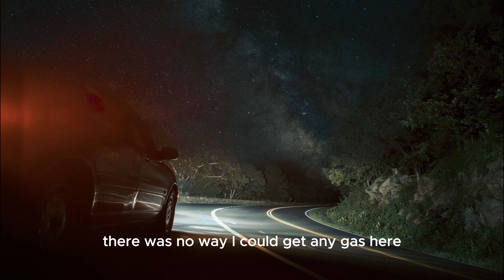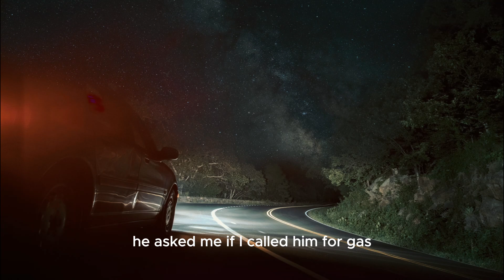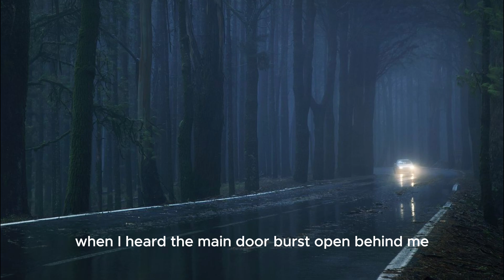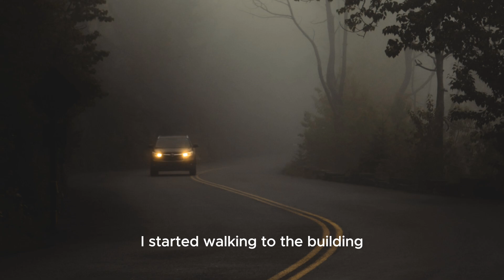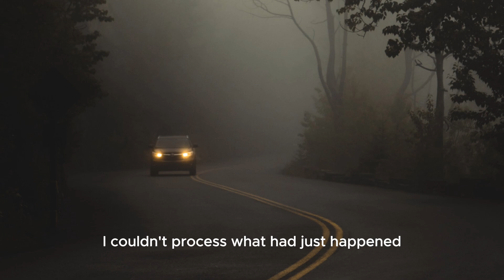3 TRUE Scary Road Trip Horror Stories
3 TRUE Scary Road Trip Horror Stories. The three true road trip horror stories are for sure going to give you some chills. Sit back, relax, and enjoy some good horror stories!